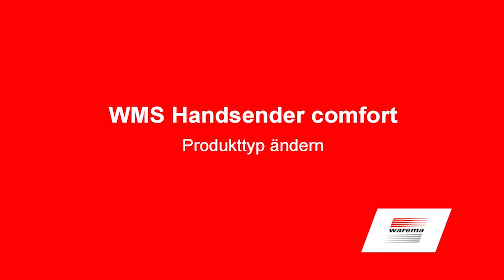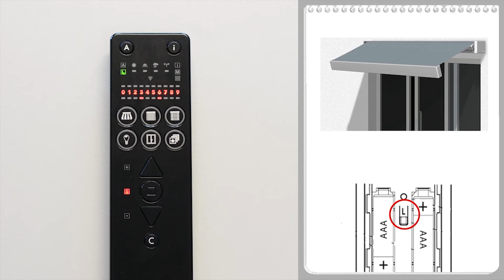WMS Handsender comfort - Produkttyp ändern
Produkttyp ändern